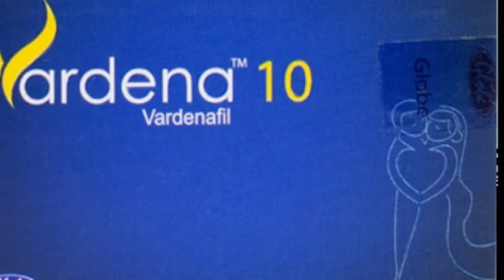Verdena 10 mg tablet Bangla।।ধ্বজভঙ্গ সমস্যার সমাধান।। Verdenafil Tabletভারডেনা ট্যাবলেট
Verdena 10
Medicine Tips
👉সতর্কতা👈

Company Nameঃ

Product Nameঃ

Group Nameঃ

Mrpঃ